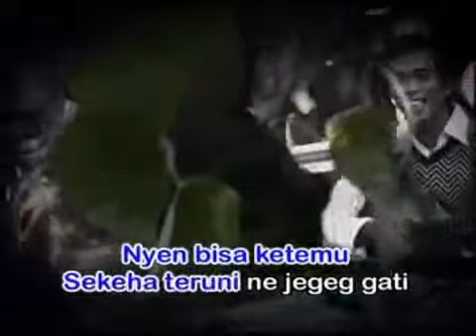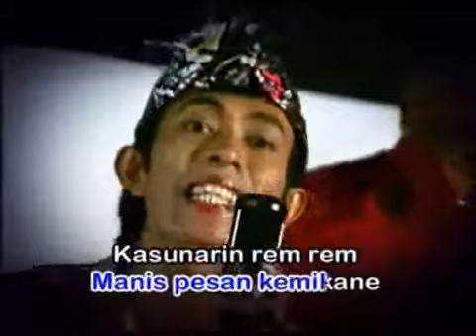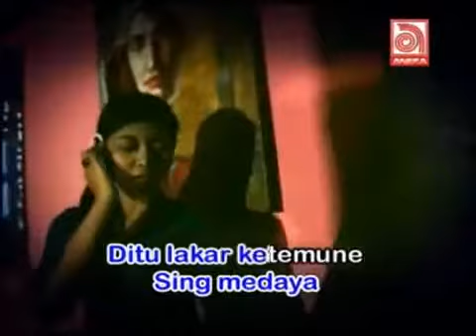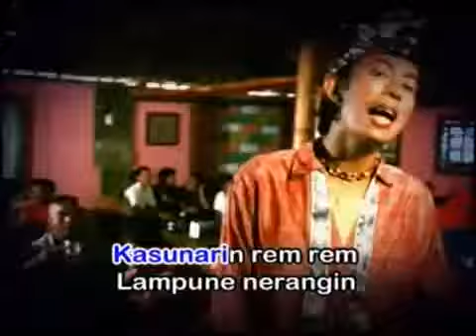A. A. Raka Sidan - Bazzar (Official Music Video)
Lagu "Bazzar" itu dari A. A Raka Sidan

Musik Kita ini Adalah : Eko Wicaksono

video absurd ini ter inspired dari Aneka Record